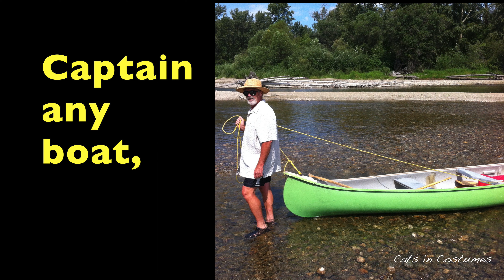How does a cat say Happy Birthday to Outdoor Adventure Man?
Gemma helps my Outdoor Adventure Man celebrate his birthday in the best way she knows how, by wearing different costumes and showing off his costumes too.

Music: Sing Swing Bada Bing - Doug Maxwell_Media Right Productions